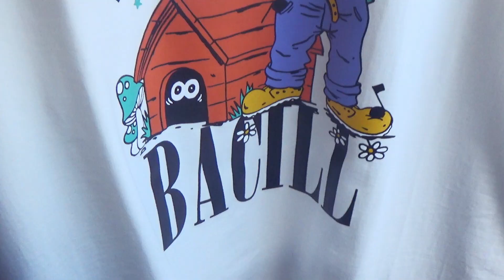Bacill - Bac || Behind The Scene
Bacill behind the scenes for music video "BAC"

Audio:
Composed by Bacill , Dangga
Produced by Dangga